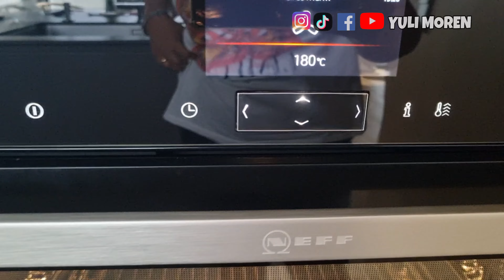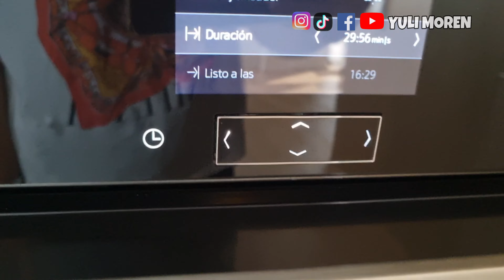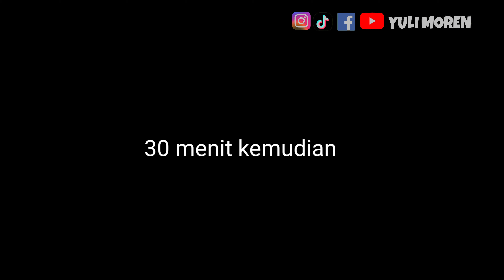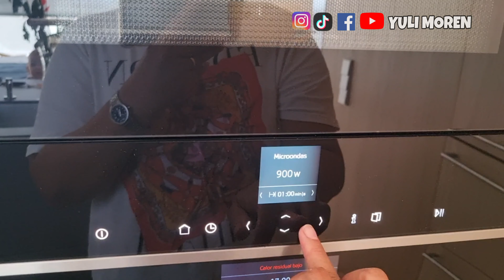MUG PUMPKINS CAKE Untuk Snack Balita